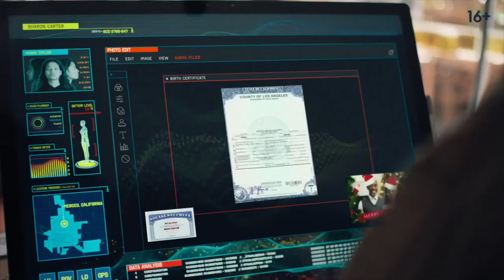Сбой сознания — Рус трейлер 2022